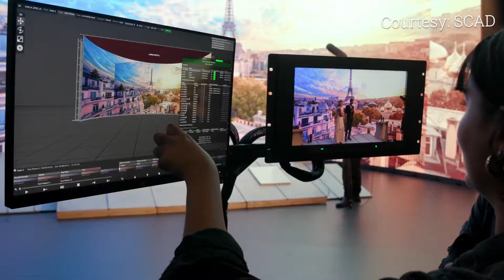A reveal of the new XR stage at SCAD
SCAD announces the opening of the university's state-of-the-art extended reality (XR) stage for virtual production. The XR stage is part of a landmark 10.9-acre expansion project of Savannah Film Studios.